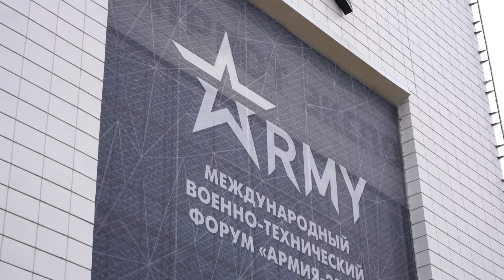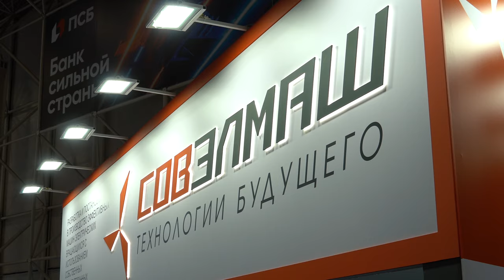"Our task is to show the potential," — Sergey Semyonov about "Sovelmash" participating in the forum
The representatives of SOLARGROUP Sergey Semyonov, Pavel Filippov and Fyodor Konstantinov visited the "Army-2024" forum. They shared their impressions of the event and the "Sovelmash" booth.